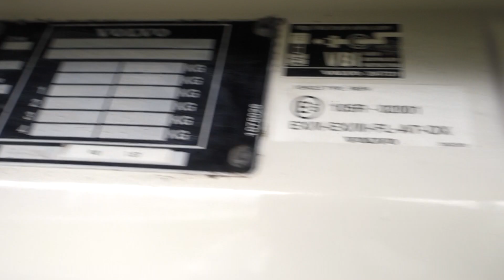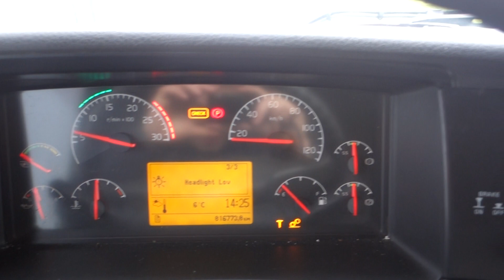FH440 6X2 GLOBETROTTER XL EURO 4